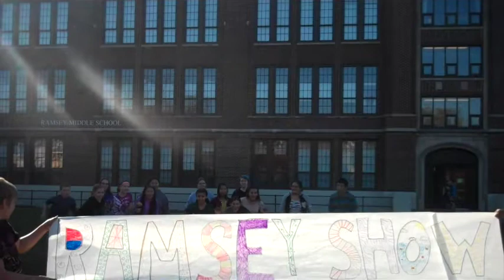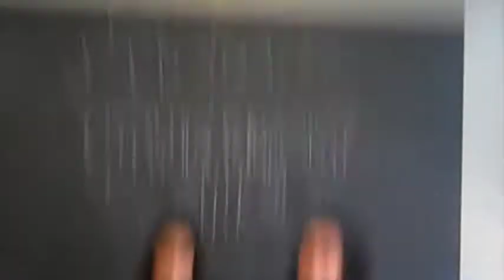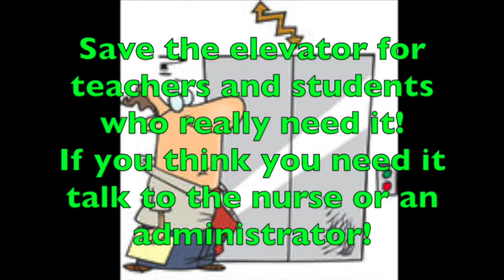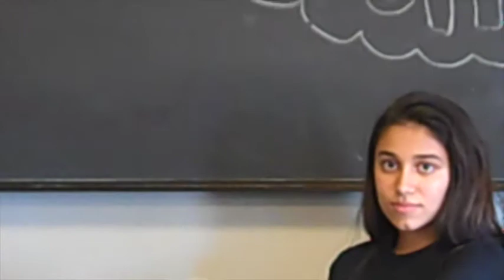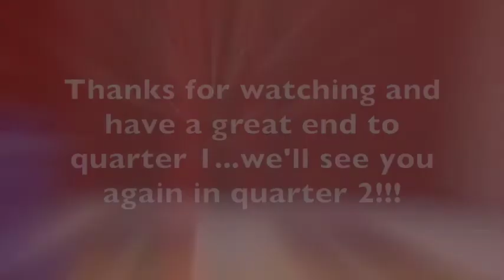Ramsey Show 11-12-15